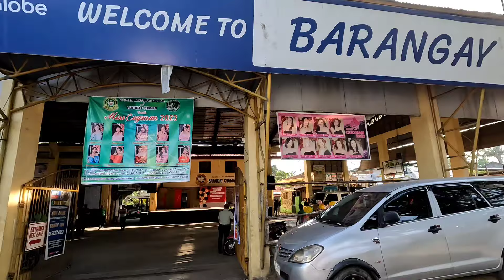Barangay Cugman Fiesta Parade, Cagayan de Oro City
Fiesta Celebration in Honor of   Barangay Cugman Patron San Vicente Ferrer.